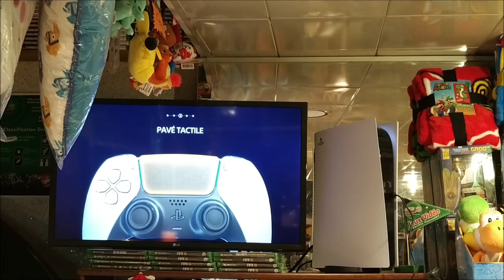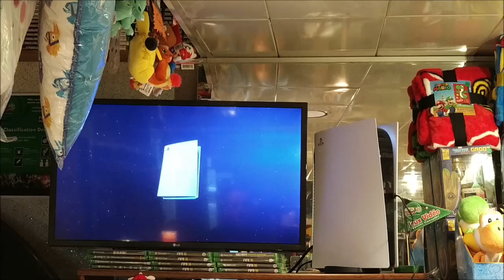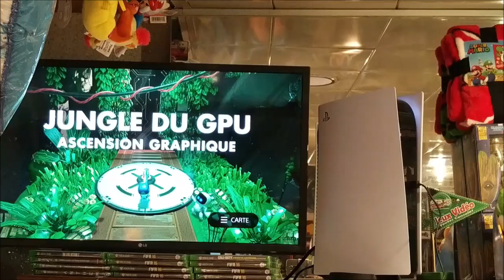Test du Midi : Découverte de la playstation 5 numérique ainsi que le test de Astro's Playroom.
Présentaion de la playstation 5 numérique et du Jeu évolutif Astro's playroom incorporer gratuitement dans la Playstation 5.